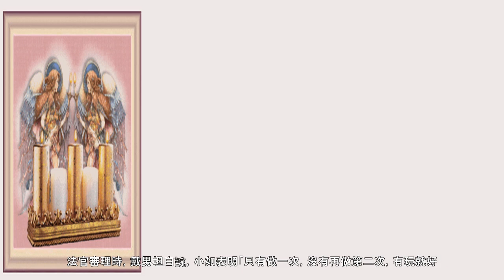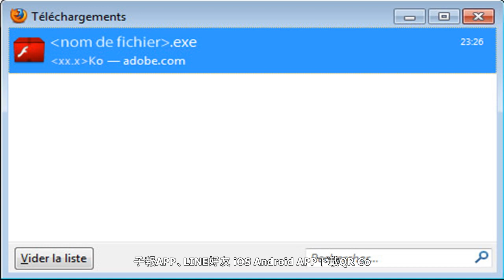再來一次？性交易後又硬上 嫖客被判3年4月 - 社會 - 自由時報電子報